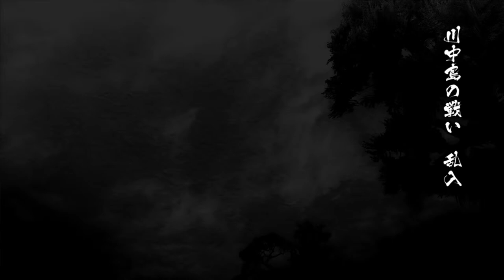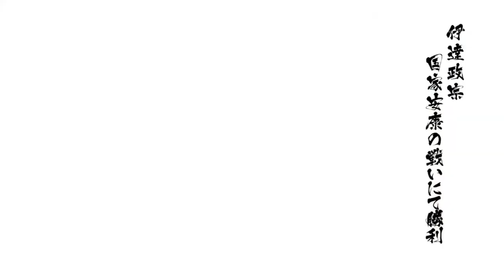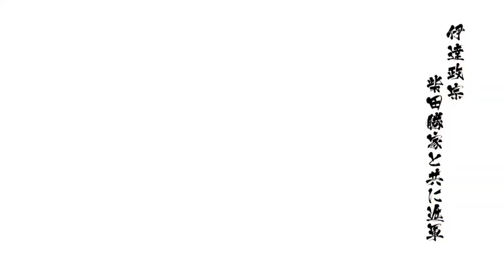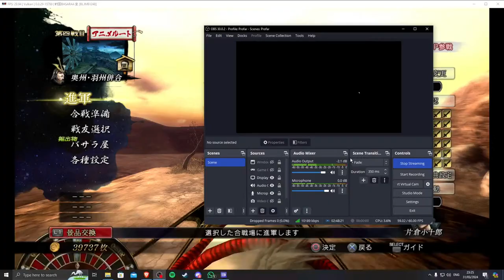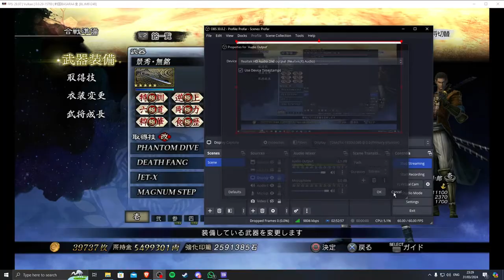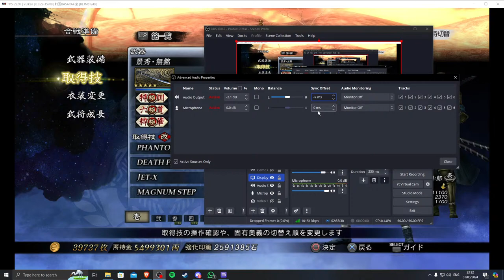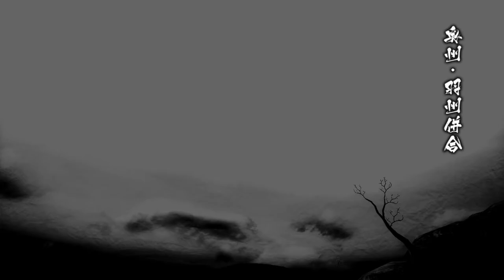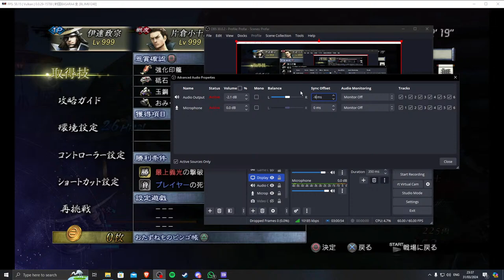Sengoku Basara 4 Sumeragi | Character Breakdown & Campaign - Date Masamune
The wait is finally over, I am marathoning Sengoku Basara 4 Sumeragi now. This is what you guys are for, and I am going to give it to ya! Starting of, we will play as the poster boy of Basara, Date Masamune.

Sengoku Basara 4 Sumeragi is the expansion to Sengoku Basara 4, released in summer 2015 on both PlayStation 3 and PlayStation 4 consoles. The game introduced three new characters: Ashikaga Yoshiteru, Kyogoku Maria, and Sen no Rikyu. I have said it before and I will say it again, Sengoku Basara 4 Sumeragi has the most in-depth combat in a musou-like game.